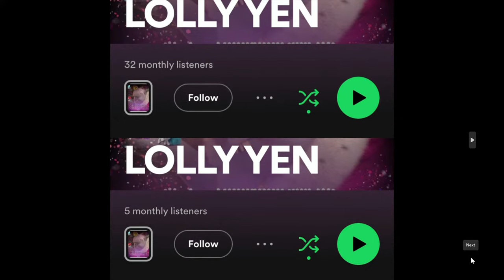The Liddy Show | Ivori Vs Donyae | Security Needs Training | The Liddy Lock | Karlie Red New Show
The Liddy Show
Powered By @mediaspill

Your favorite reality tv star from south central baddies SZN 3 & 4 will be expressing her thoughts on the newest season shows as well as responding to blog posts.
Bando Boyz: @teonmarqies @kee_lawson @istoleyochicckenn